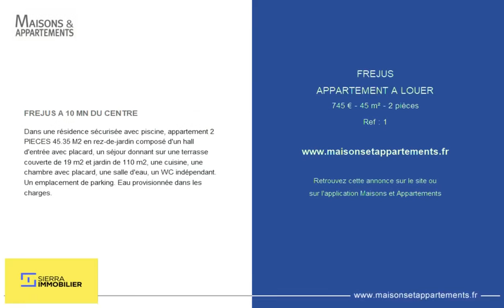FRÉJUS - APPARTEMENT A LOUER - 745 € - 45 m² - 2 pièce(s)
Référence : 1

FREJUS A 10 MN DU CENTRE

Dans une résidence sécurisée avec piscine, appartement 2 PIECES 45.35 M2 en rez-de-jardin composé d'un hall d'entrée avec placard, un séjour donnant sur une terrasse couverte de 19 m2 et jardin de 110 m2, une cuisine, une chambre avec placard, une salle d'eau, un WC indépendant. Un emplacement de parking. Eau provisionnée dans les charges.

Cette annonce vous est proposée par l'agence SIERRA IMMOBILIER

|2205336|